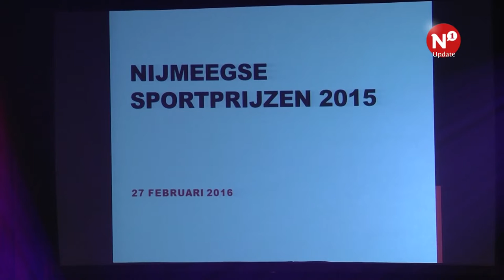Jury over Sportprijzen Nijmegen